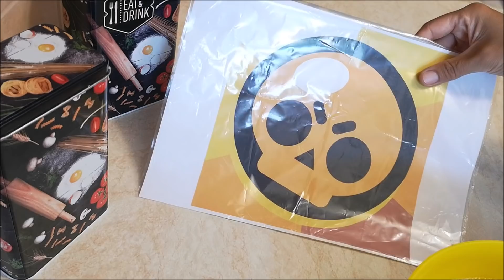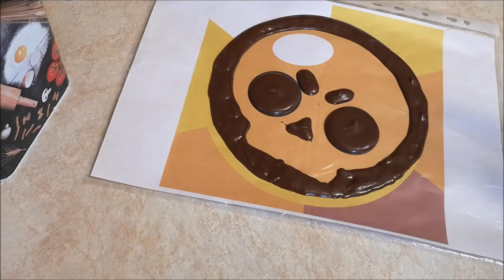Шоколадный торт. ПОЛОСАТЫЙ торт с крем чизом и бананами.Как собрать и украсить торт.Торт бравл старс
💎 НОВОЕ видео на канале КАЖДЫЙ день !!!
NEW video on the channel EVERY day !!!

👇 Рецепт НИЖЕ , а также  ПЛЕЙЛИСТЫ с другими рецептами!!!
The recipe is BELOW, as well as the PLAYLISTS with other recipes !!!

🚩ПОДЕЛИТЕСЬ ,пожалуйста, этим видео со своими друзьями
в соц.сетях.Пусть МНОГИЕ узнают и приготовят с ЛЮБОВЬЮ!!!
in social networks. Let many people know and cook with LOVE !!!

Click on the bell to not miss new videos!!!

Как собрать и украсить домашний торт.ПОЛОСАТЫЙ торт с крем-чизом и бананами.Украшение тортов кремом
форма размером 28 на 22 см
Ванильный бисквит :
6 яиц (316 гр)
240 гр сахара
200 гр муки
180°С – 35 минут
Шоколадный бисквит :
6 яиц (328 гр)
240 гр сахара
160 гр муки
40 гр какао
180°С – 35 минут
крем-чиз :
450 гр крем-сыра
130 гр сахарной пудры
500 гр сметаны (20%)отвесить выйдет 350 гр
1 п. ванильного сахара
2-3 банана
Украшение торта на 3 белка

How to assemble and decorate a homemade cake: STRIPE cake with cream cheese and bananas. Decorating cakes with cream
shape 28 x 22 cm
Vanilla biscuit:
6 eggs (316 gr)
240 g sugar
200 gr flour
180 ° C - 35 minutes
Chocolate biscuit:
6 eggs (328 gr)
240 g sugar
160 gr flour
40 gr cocoa
180 ° C - 35 minutes
cream cheese:
450 gr cream cheese
130 gr icing sugar
500 gr sour cream (20%) weigh out 350 gr
1 pt vanilla sugar
2-3 bananas
Cake decoration for 3 squirrels

Более 1300 рецептов !!!
Over 1300 recipes !!!

🍰Рецепты тортов. Украшение тортов кремом,шоколадом,декор-гелем в домашних условиях.

🥙Салаты рецепты,салаты на праздничный стол,салаты БЕЗ МАЙОНЕЗА,